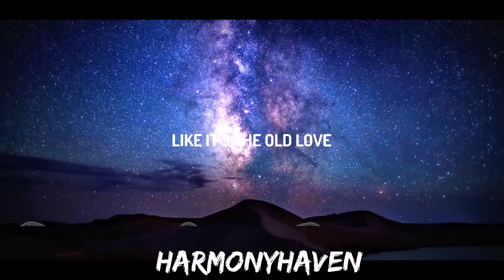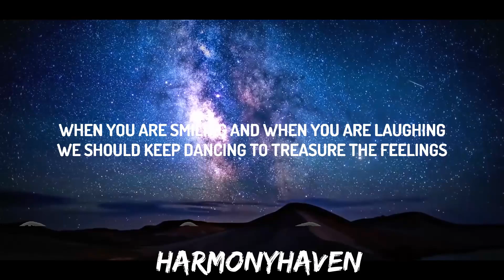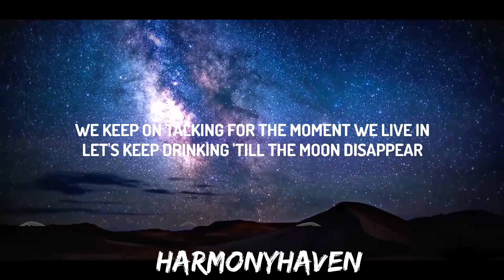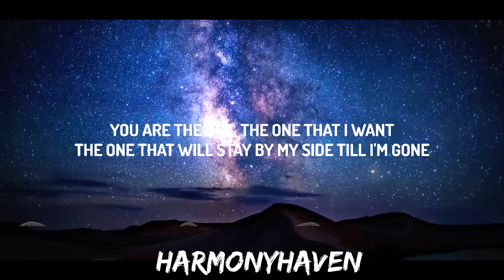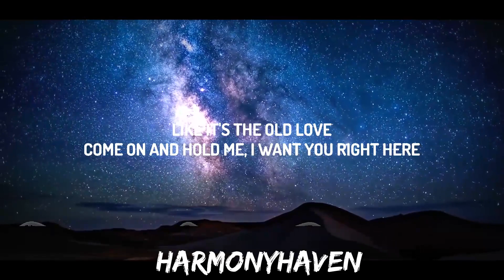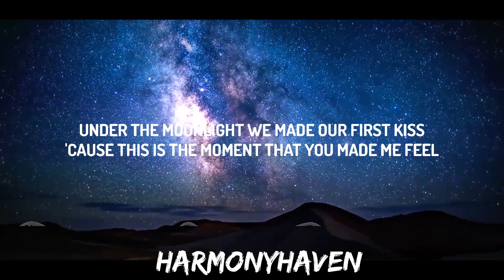Yuji & Putri Dahlia - Old Love (Lyrics) | 30mins with Chilling music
♫ Yuji & Putri Dahlia - Old Love

I wanna hold your hand and show what is yêu

Like it's the old yêu (it's the old yêu)

Let's keep drinking 'till the moon disappear

The one that will stay by my side till I'm gone
The yêu of my life and I'll sacrifice

Like it's the old yêu

Old Love